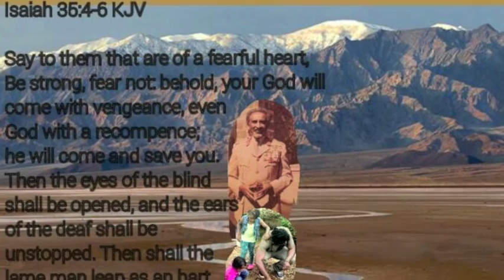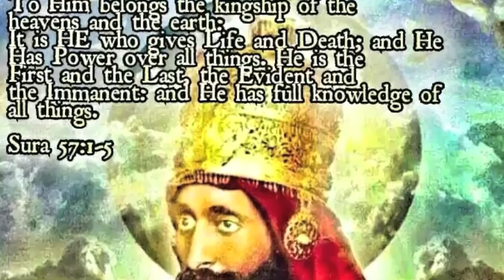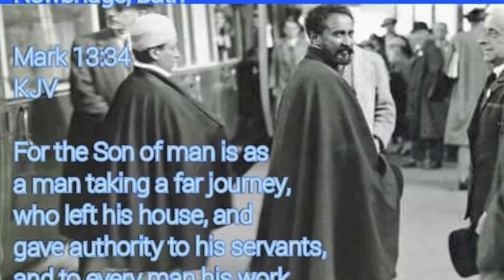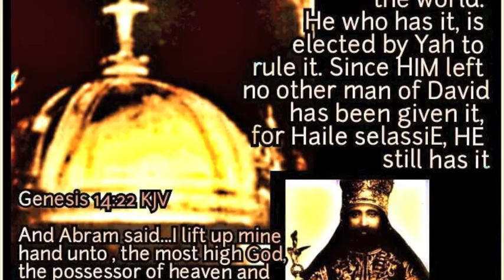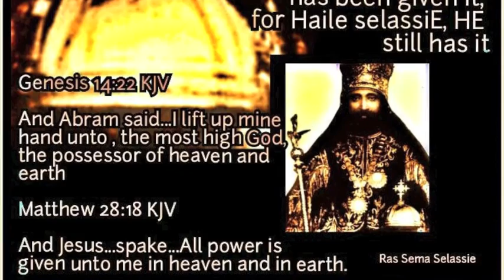Choose Ye this Day by Ras Sema Selassie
The Almighty God in the Flesh has been a blessing for me, allow HIM to be a blessing for you. On his 123rd Earth Strong, I Hail Yah Rastafari Haile Selassie the First.

To purchase my album: click the one of the following links.